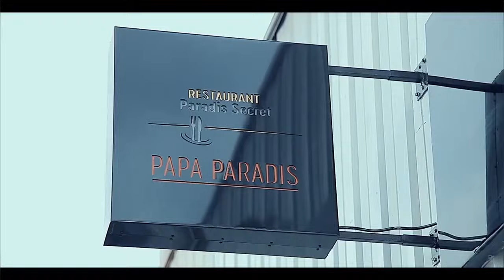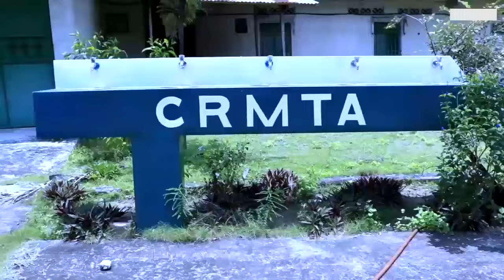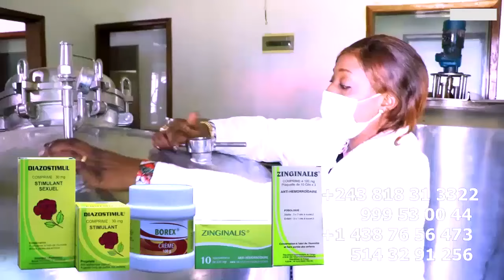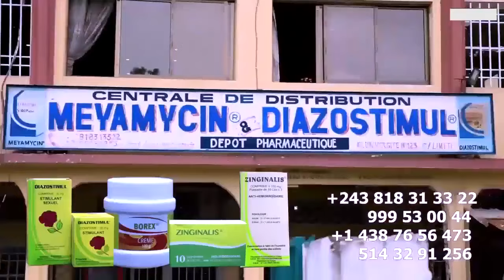APRES VIDEO Ya LIWA Ya GIANNY FAYI Filmé PAR LIKANGU Ya LABRUNE , 7EME BAGARE A Pété EZA TSHIBAWU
APRES VIDEO Ya LIWA Ya GIANNY FAYI Filmé PAR LINGANGU Ya LABRUNE , 7EME BAGARE A Pété Contré LABRUNE EZA TSHIBAWU NDE EBOMI GIANY